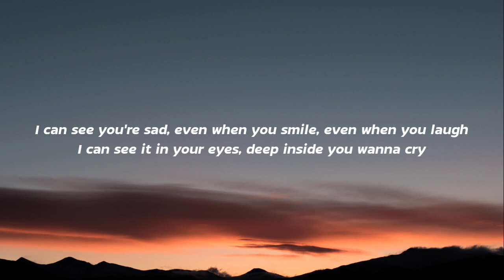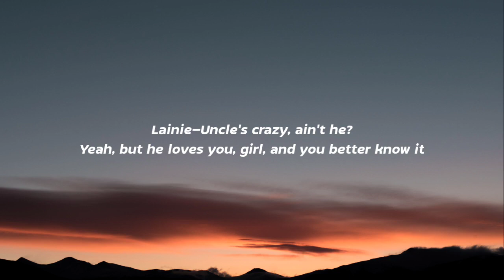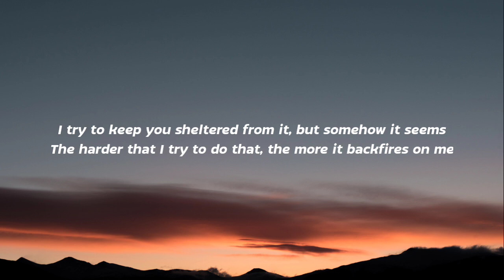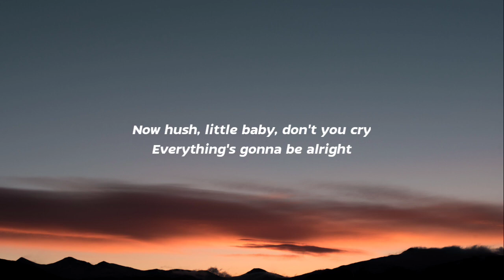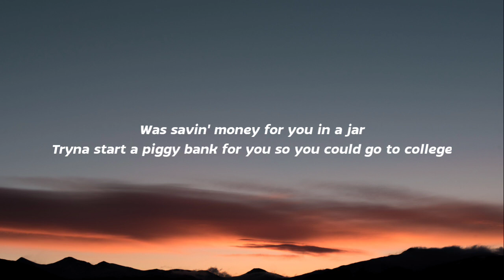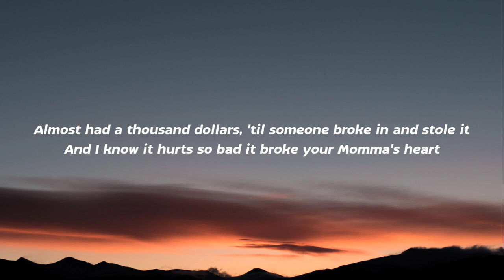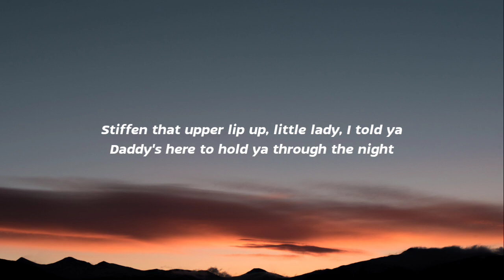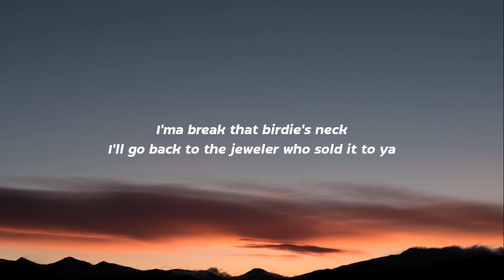Eminem - Mockingbird (Lyrics)